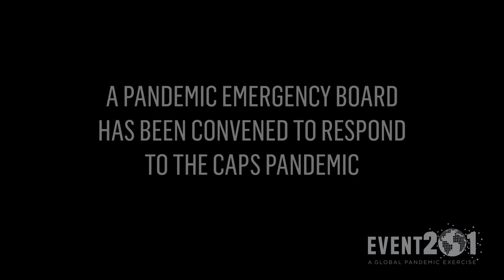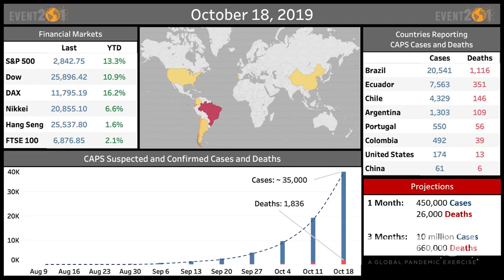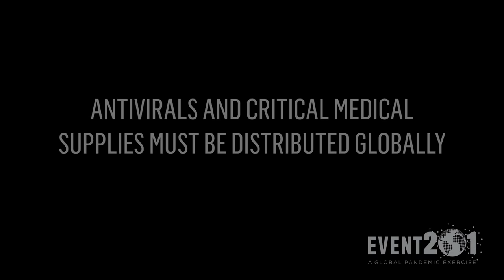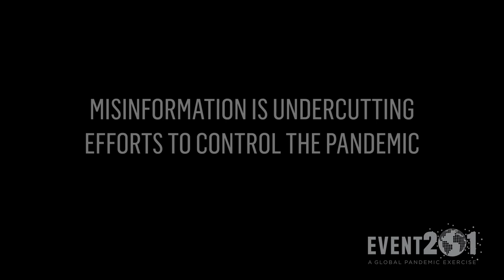Event 201 Pandemic Exercise Highlights Reel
This is the official highlight reel from the Event 201 pandemic tabletop exercise hosted by The Johns Hopkins Center for Health Security in partnership with the World Economic Forum and the Bill and Melinda Gates Foundation on October 18, 2019, in New York, NY, right before the Coronavirus outbreak.  The exercise illustrates, almost verbatim what would take place over the coming months and in through 2021. They state that this was merely coincidental, yet the same entities who ran this simulation, are seemingly at the head of policies and direction of this entire physical version of their tabletop exercise.